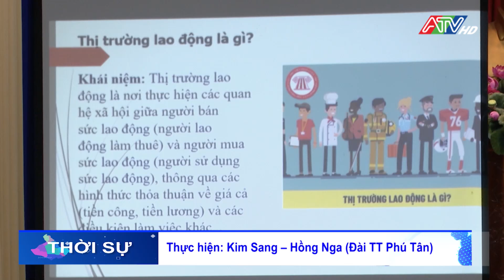Thông tin thị trường lao động và chính sách việc làm tại Phú Tân | Đài Truyền hình An Giang